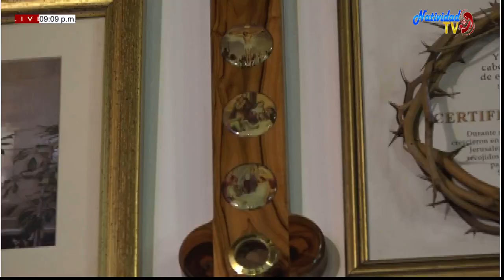EUCARISTIA JUEVES (22/10/2020) XXIX SEMANA DEL T.O PBRO. LUCIO LEON.